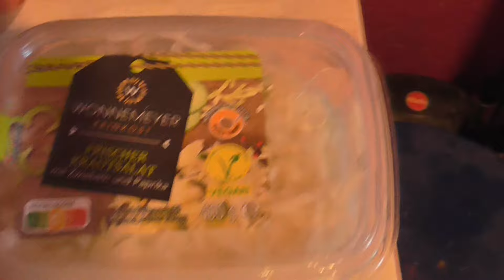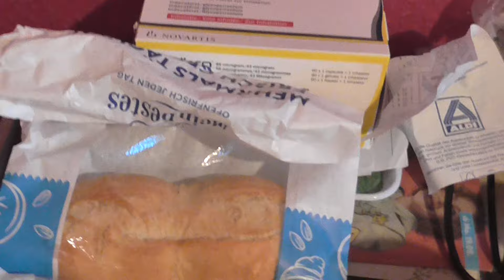Freitags Aldi Einkauf , wir machen Pause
Wie im Video kurz erwähnt , wir machen heute mal eine Pause , muss mein Kartoffelsalat und mein Kassler Braten zubereiten